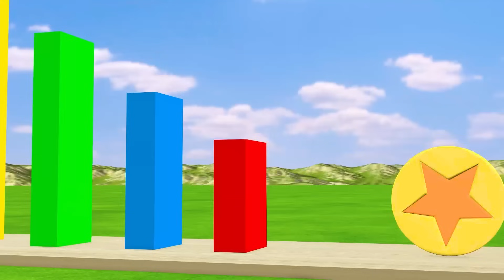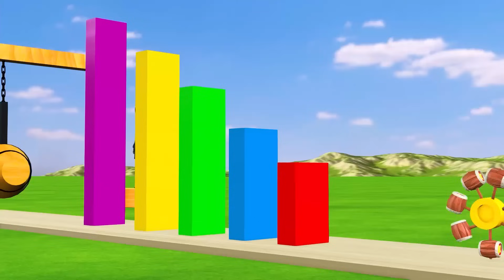Scary Teacher 3D vs Squid Game Duck Catching Nice or Error with Squid Game Doll 5 Times Challenge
scary teacher
nick
tani
ice scream 3
hello neigbor
games
animation